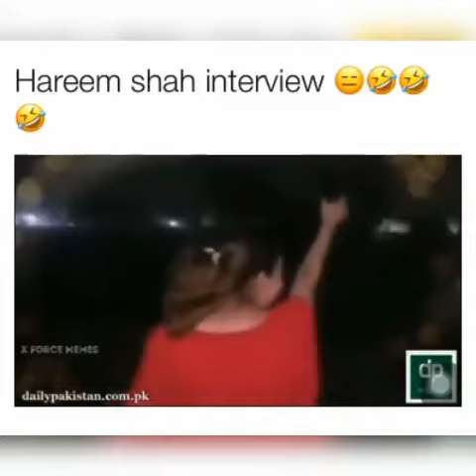Hareem Shah Interviewed by Yasir Shami | Insulation Level